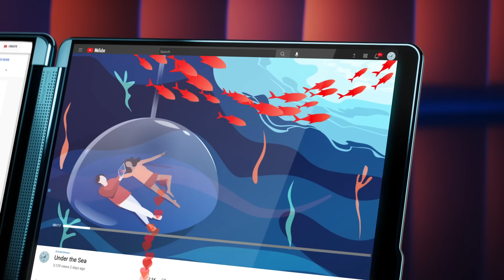Meet the book of limitless possibilities, Lenovo Yoga Book 9i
Lenovo Yoga Book 9i is here to spark your creativity from start to finish.

It's made for doing many things at once, even when you're out and about. This special Intel® Evo™ Yoga Book 9i isn't just a thin and light laptop – it's changing the game with two screens, lots of ways to be productive, and awesome entertainment features. Just like a captivating book, you won't want to stop using it.

The Lenovo Yoga Book 9i offers an added level of security and reassurance with a 3-year Premium Care Service and 3-year Accidental Damage Protection plan. You can rest easy knowing that you are covered in the event of any unforeseen circumstances.

This PC also comes with Office Home & Student 2021.

Discover the power of limitless creativity, get your Lenovo Yoga Book 9i now!